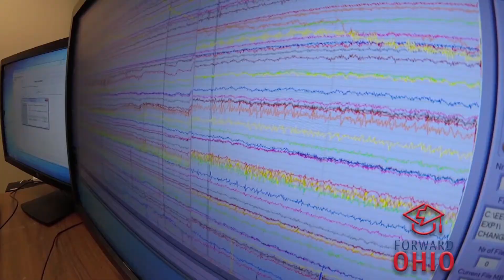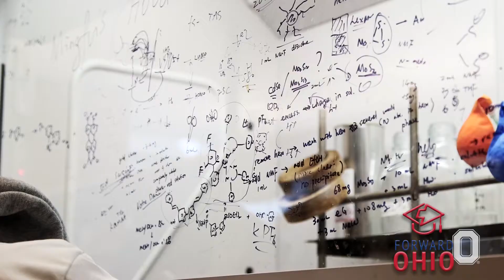Forward Ohio — Tech Transfer and Research for the Common Good